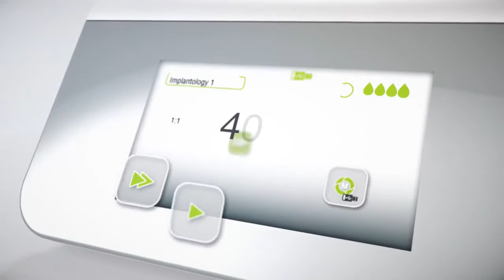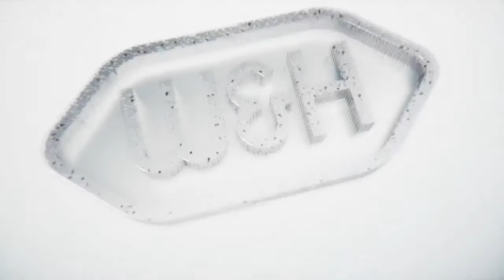Implantmed Trailer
W&H implant motor